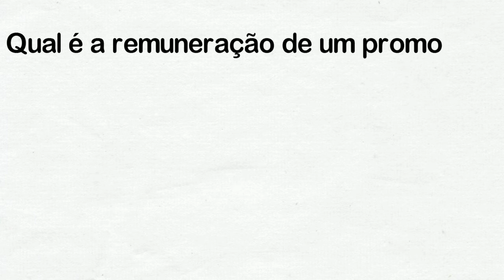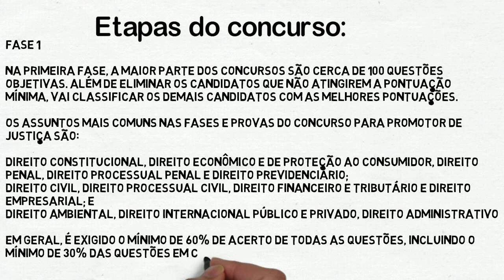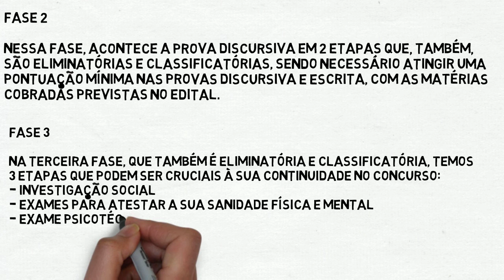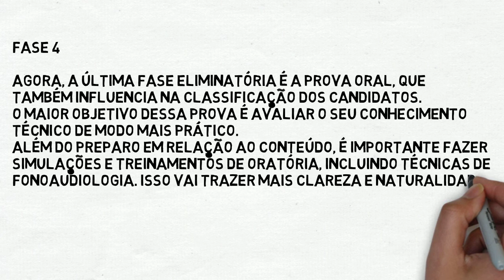Como ser um PROMOTOR de JUSTIÇA? (tudo sobre o concurso)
Detalhes sobre um dos concursos mais aguardados do Brasil.
Tudo sobre o concurso de Promotor de Justiça.